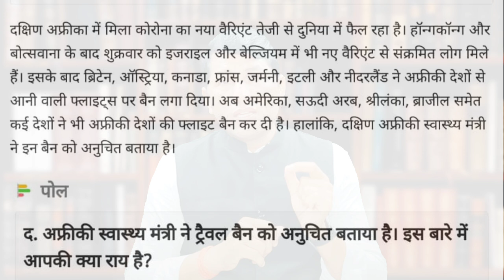The first corona case in India came to China, now when will Omicron come from Africa.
IFSC CODE-SBIN0031123
GOOGLE PAY NO.9414503812
PAYTM NO.9414503812

The_first_corona_case_in_India_came_to_ China, now when will